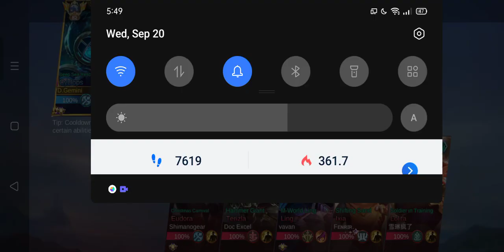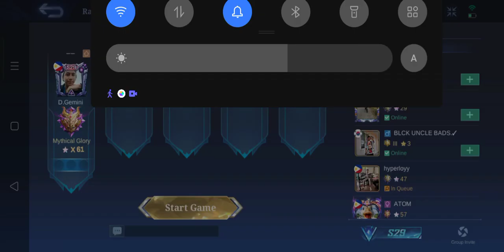Madaldal na Atom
Talkative to masyado, panay pa ang request saakin ng invite sabay mag rurunt pag sa game na hassle tong mga gantong players ba. So sa ngayon Binabalak ko na talaga mag Solo Flight sa Rank at mang Dominate.
Abangan at di na ako ma aawa sa mga low life na mga players na gaya nito marami sila at totoong hindi na nakakatuwa sa side ko e.

Alright Babush..